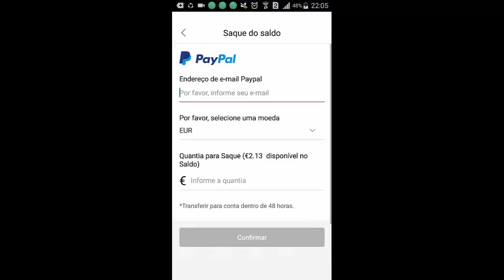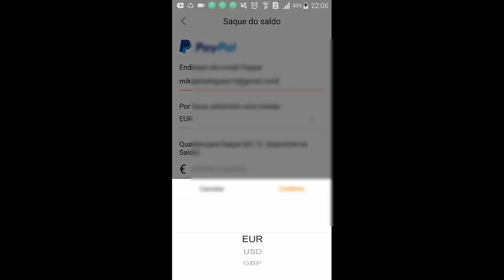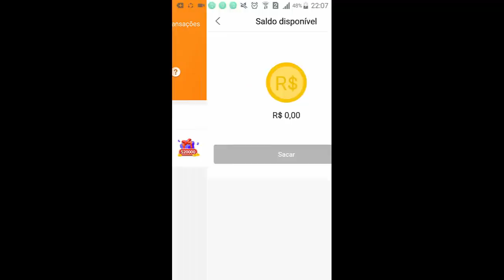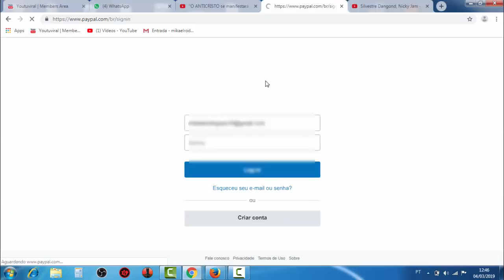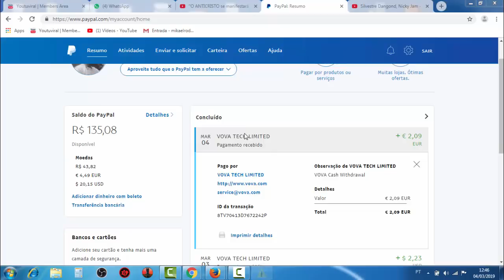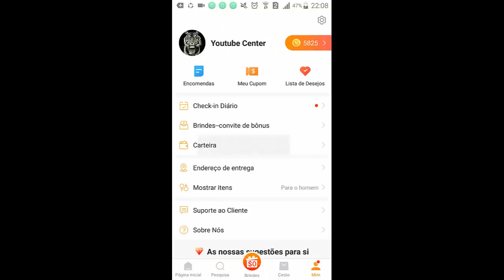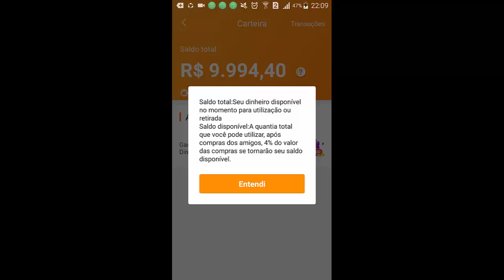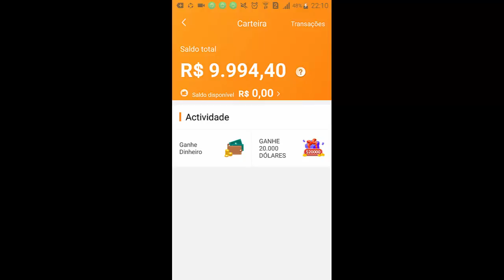Vova Esta Pagando? Prova De Pagamento Certinho No Paypal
Olá. Pessoal do YouTube. Espero Que VCS Gostem Dos Vídeos. Vou Fazer O Melhor Possível Para Agradar A Todos.!
Pessoal Ai Esta Mais Uma Prova Pra Vcs Que Estavam Me Perguntando Se Ele Ainda Esta Pagando
Link Do App: